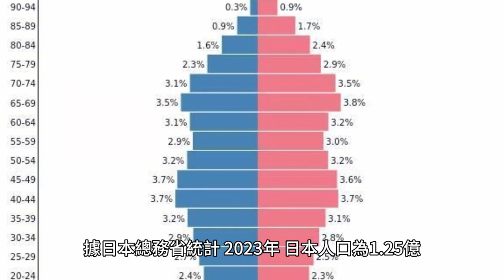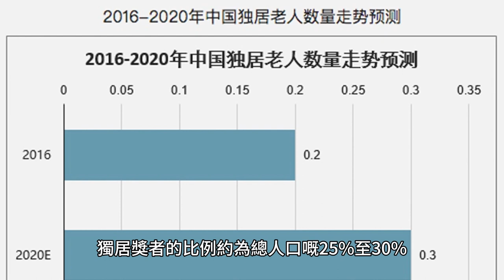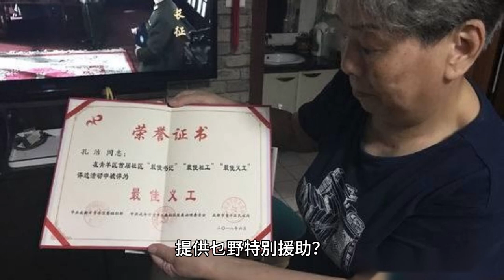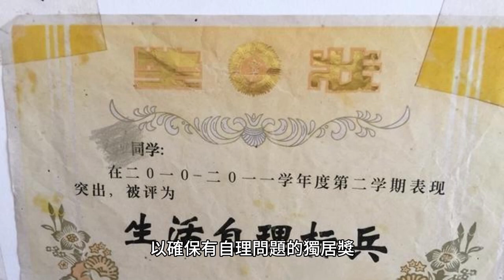自尋短見率非常高的日本獨居長者 Stephen Lifestyle 生活品味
日本獨居長者

據日本總務省統計，2023年，日本人口為1.25億，而獎者數目為3623 萬，佔總人口佔29 %，日本大部份人口集中在東京，大板，名古屋為中心三大都市圈。
讓我哋黎探討以下嘅問題

1. 日本人平均壽命？
2. 日本界定獎者年齡？
3. 獎者就業人口若干？
4. 獨居獎者人數？
5. 為何獨居獎者喺自尋短見中佔一個高嘅比例？
6. 探討導致獎者自尋短見原因？
7. 日本政府對自尋短見獎者作出甚麼措施，以減少悲劇發生？
8. 日本政府對有自理困難，例如支體傷殘，精神問題，無親無故獨居獎者，提供甚麼特別援助？

1. 日本人平均壽命？
據統計，日本人的平均壽命大約是84歲左右。
2. 日本界定獎者年齡？
在日本，一般將65歲以上的人定義為獎者
3. 獨居獎者人數？
獨居獎者的比例約為總人口嘅25%至30%。
4. 獎者就業人口若干？
根據統計, 獎者就業人口，約為30%至35%。
5. 為何獨居獎者喺自尋短見中佔一個高嘅比例？
每年獨居獎者自尋短見的數目會因多種因素而有所不同，但通常是一個值得關注的問題。
6. 探討導致獎者自尋短見原因？
導致獎者自尋短見的原因可能包括孤獨、社會孤立、健康問題、財務困難、家庭問題等。
7. 日本政府對自尋短見獎者作出甚麼措施，以減少悲劇發生？
日本政府對自尋短見嘅獎者採取左多種措施，包括提供心理健康支援、社會活動和交流機會、加強獎者福利服務、推動社區互助等，以減少悲劇發生，並提升獎者生活質量。
8. 日本政府對有自理困難，例如支體傷殘，精神問題，無親無故獨居獎者，提供乜野特別援助？

日本政府對有自理問題的獨居獎者，尤其是那些有支體傷殘或精神問題嘅人，提供特別援助。援助包括：

a, 居家護理服務：提供定期或不定期的護理人員前往居家照顧需要的獎者，包括日常生活起居、飲食照顧、個人衛生等。

b,社會工作支援：社會工作者定期訪問獨居獎者，了解其生活狀況，提供心理支持、情感交流，幫助解決生活上嘅困難。

c, 社區支援服務：提供社區活動中心或日間照護中心等場所，讓獎者參加各種活動，促進社交互動，減輕孤獨感。

d,經濟援助：為有財務困難的獎者提供生活津貼或補助金，幫助其支付生活費用和醫療費用。

總嘅來說，日本政府致力於提供全面的支援和援助，以確保有自理問題的獨居獎者能夠獲得適當的照顧和關懷。
好，到此為止.